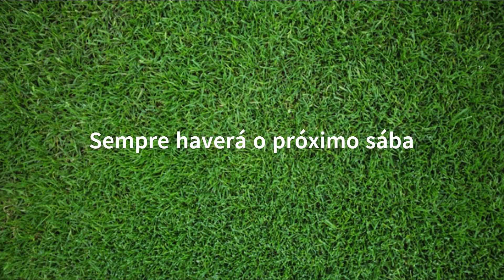Riplay da Rapaziada - Jogo completo de 12-11-2022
O puro futebol arte